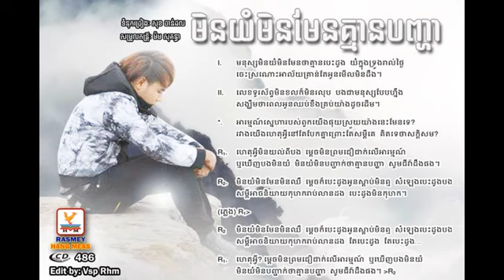Min Yum Min Man Kmean Panha By Chhorn SovannReach RHM CD vol 486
Min Yum Min Men Kmean Panha By Chhorn SovannReach RHM CD vol 486
មិនយំមិនមែនគ្មានបញ្ហា
ច្រៀងដោយ ឆន សុវណ្ណរាជ